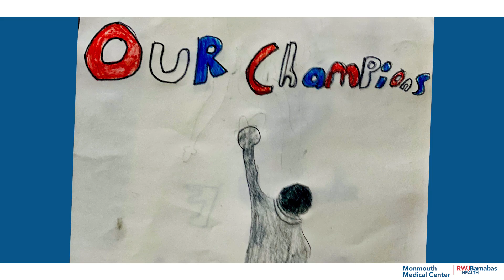Thank you to our Frontline Heroes and Community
A thank you from the kids of Monmouth Medical Center to the community, for their support of MMC frontline heroes.